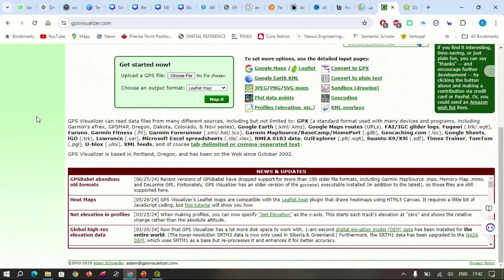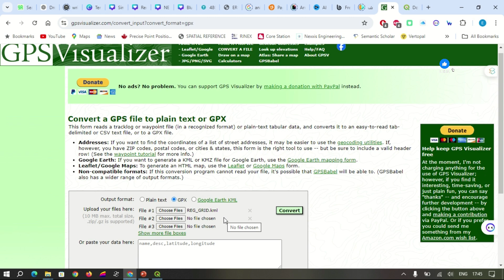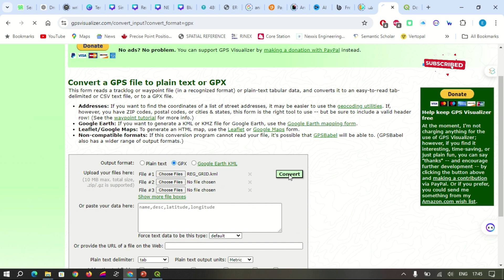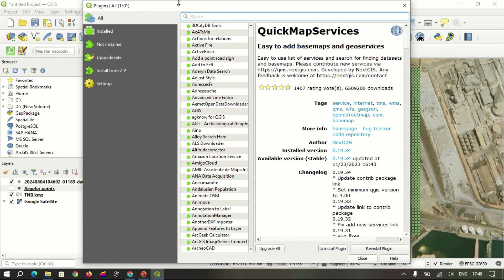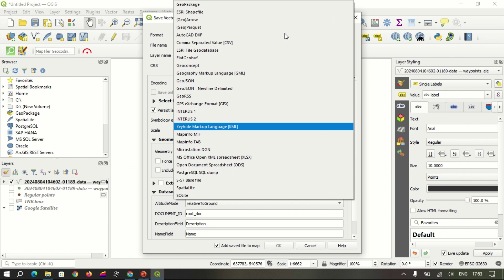Expert GIS Analyst Shares Top Contour Creation Techniques in QGIS!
I'm about to show you how to effortlessly create stunning contour maps using QGIS and Google Earth, and it's way easier than you think!

In this comprehensive tutorial, learn how to create contour maps using QGIS and Google Earth Pro efficiently! We'll guide you through the process of generating contours with QGIS by utilizing GPS Visualizer to transform your GPS data into beautiful contour maps that you can visualize in Google Earth.

In this video, you will discover:
- How to prepare and import your GPS data into QGIS
- Step-by-step instructions on using GPS Visualizer to create elevation data
- Techniques for generating contour lines in QGIS
- How to export your contour maps for use in Google Earth Pro
- Tips for enhancing your maps with additional features and customization

Whether you are a beginner or looking to refine your mapping skills, this video is perfect for anyone interested in geographic information systems (GIS), cartography, or simply enhancing their data visualization capabilities. Don't miss out on mastering the art of contour mapping!

0:00 Introduction
1:12 Launching QGIS and Dispaying Base Map
1:32 Generating Regular Grid
3:30 Exporting Regular Grid
4:40 Extracting Elevation with GPS Visualizer
6:42 Importing Elevation Data into QGIS
7:43 Creating Contour with QGIS
9:28 Previewing and Labelling Created Contour
10:14 Exporting Contour
11:28 Conclusion